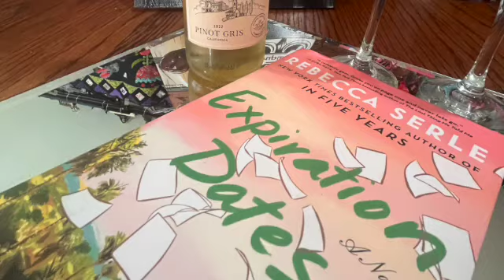Weekly Wine: Expiration Dates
Kayla and Becky enjoy a glass of wine and talk about ExpirationDates by Rebecca Serle.

Read with us